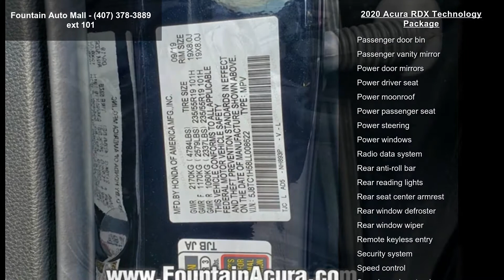2020 Acura RDX Technology Package